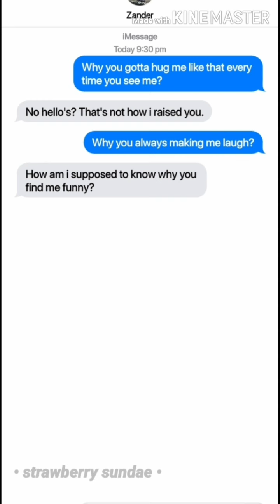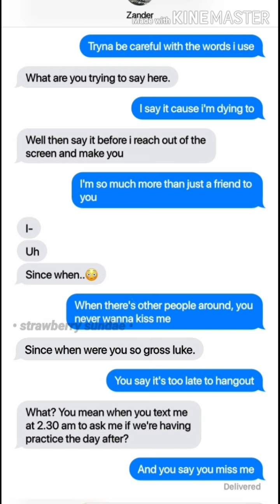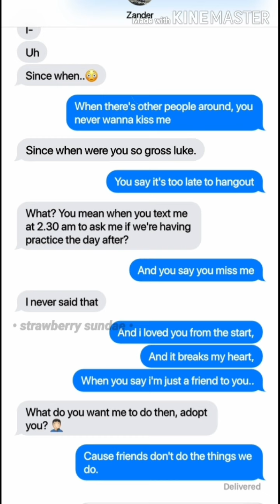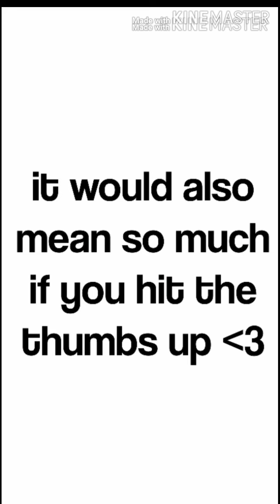LUKE LYRIC PRANKS ZANDER | Just a Friend to You | TMF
🍨 hi strawberries! welcome to a new video!
in today's video, luke lyric pranks zander with a song called 'just a friend to you'. this video was highly requested! today's video is a 2k special, as i just hit 2k subscribers! thank you all so much! enjoy the video!